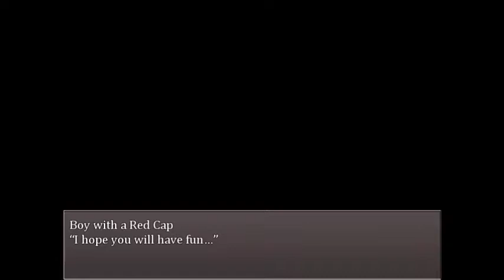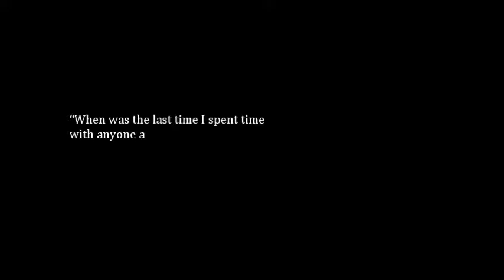The Strange Supermarket | Imaginary Friends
Yes, I have visited the supermarket with mother and Timmy only to become incredibly lost. Who would've guessed? I don't know what else to put here. Hope you enjoy watching as much as I did playing :]